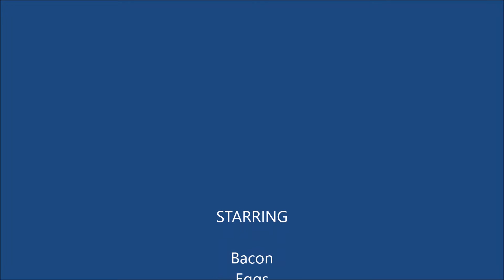BBQ with Greg Ep 4 - Sunday Breakfast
Ask my wife if she'd like bacon and egg muffins for Breakfast.  Then this happened.

Just can't resist the opportunity to BBQ